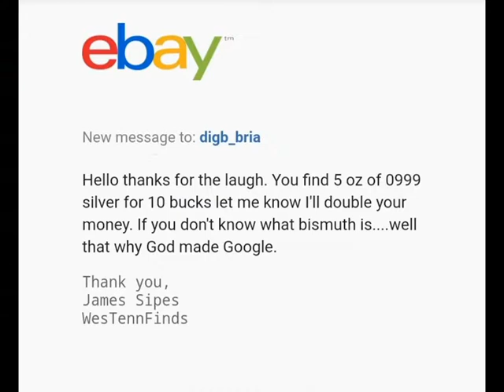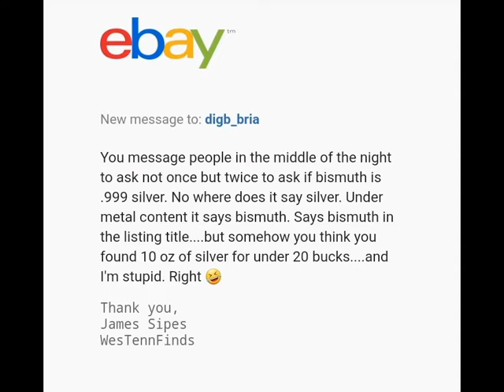mY EbAy BuyeRS aRe SPecIAL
Only cockroaches and crack addicts are up after midnight I'll tell you what, some hanging dingleberry from North Caroline takes it into his little pea brain to message me to ask if bismuth is silver. You read that correctly. Now I know a lot of people don't know or care what bismuth is but most of them could tell you if the eBay listing doesn't contain the word silver and the price is really cheap. its not silver. They are also fully capable of looking up unknown words using the gift of technology. But not this f***ing knuckle dragger. got to drive home points with a hammer with this one. Nothing subtle here folks. Not for kids or persons of delicate feelings.